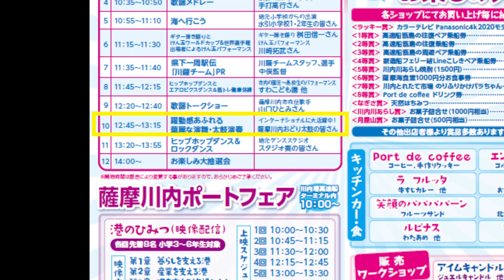24'11'17 週間川あらしレポート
2024年11月11日～11月17日の川内川あらしの発生情報です。この期間の川内川あらしに関する情報を紹介しております。川内川あらし

以下のサイトからもご覧いただけます。